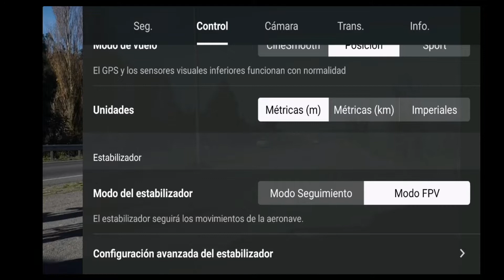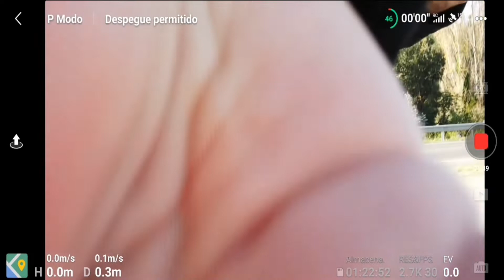Como poner en FPV tu dron Mavic Mini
Prueba en modo fpv con el mavic mini y un poco de paisaje